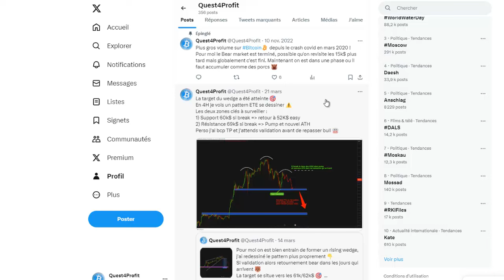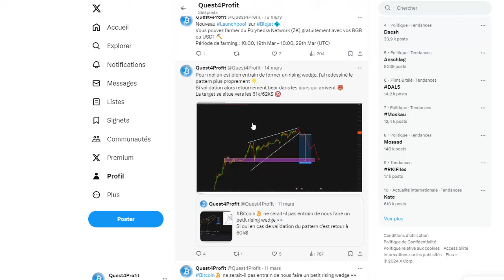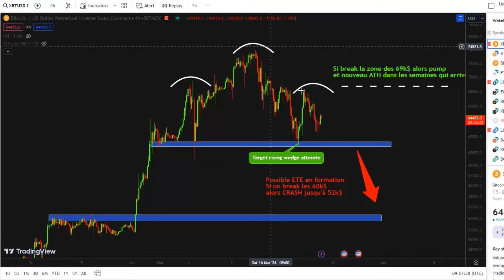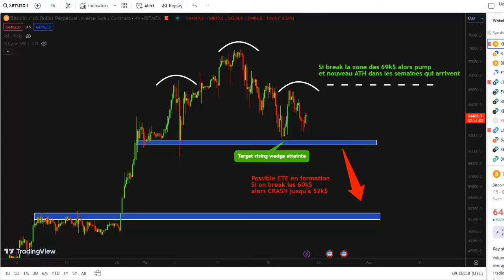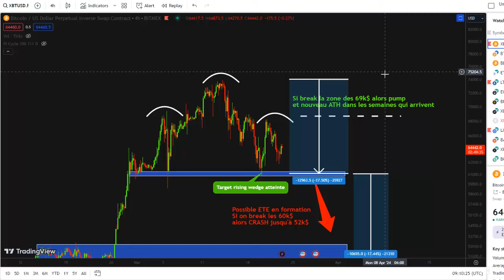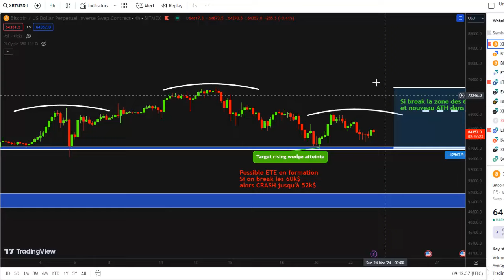BITCOIN CRASH 2024 ce Pattern ultra BEAR à surveiller !! BTC Analyse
Dans cette vidéo je te partage une analyse sur Bitcoin (BTC) suite aux évènements de cette semaine.
Cette semaine nous avons purgé le rising wedge ainsi que les divergences baissière qu'on avait formé.
Sur UT 4H je vois se dessiner un pattern bear de type ETE avec une ligne de cou qui se situe à 61k$. En cas de validation du pattern et cassure du support je m'attends à un crash à court terme et un retour rapide vers les 50k$.